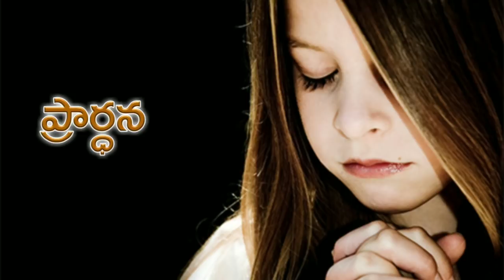Today's promise 27.04.2019